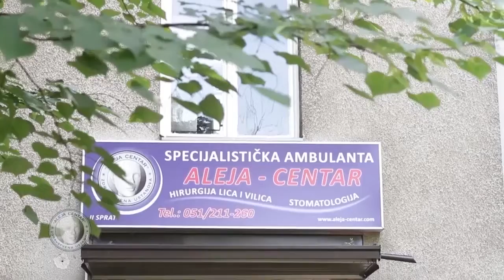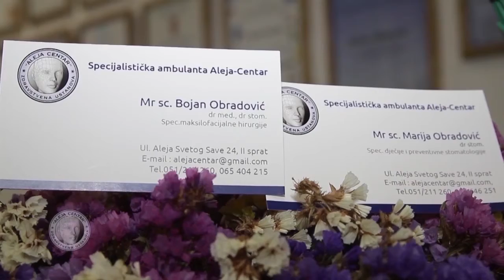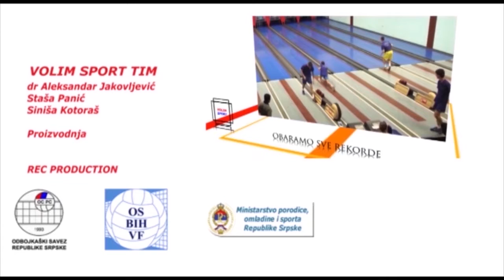Emisija Volim Sport No.207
Rukometna PLBiH 11. Kolo RK Borac mtel  vs Krajina, EHF Champions League PPD Zagreb vs Rhein Neckar Löwen, Pomoćni teren FK Borca, Šahovski turnir povodom dana invalida